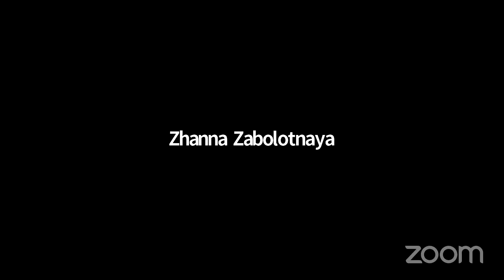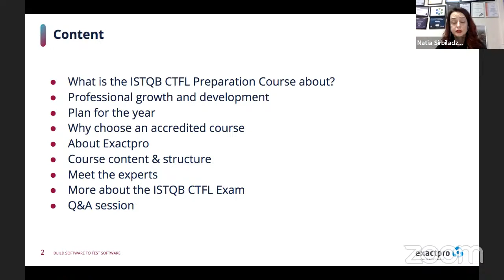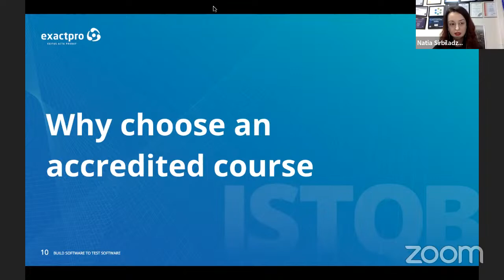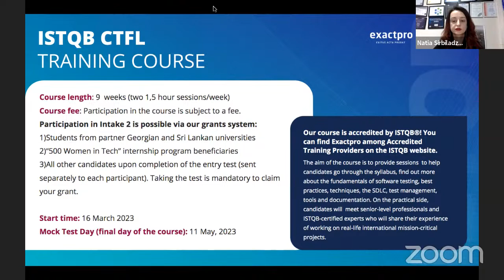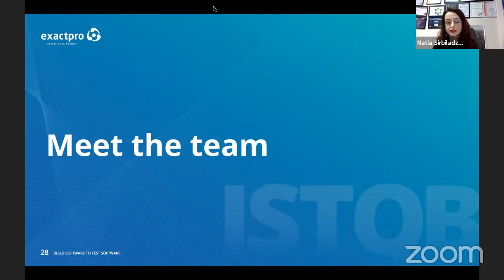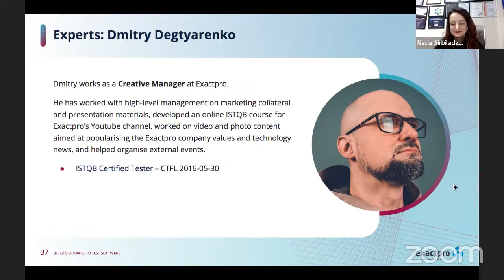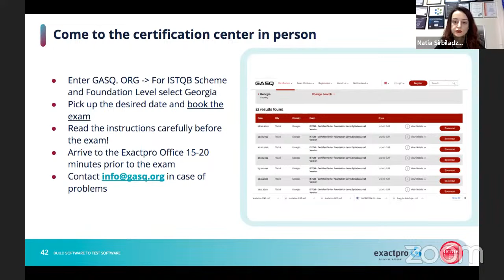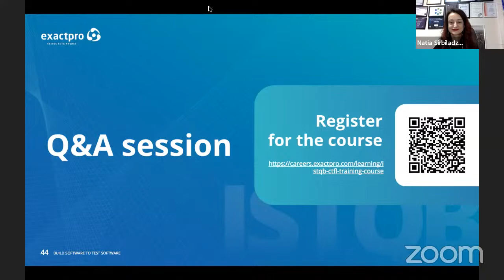ISTQB CTFL Training Course: Intake 3 – Webinar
On 2 March, Natia Sirbiladze, GeoSTQB President and co-founder and CEO of the Tbilisi branch of Exactpro, hosted the introductory webinar on our ISTQB Certified Tester Foundation Level (CTFL) Training Course: Intake 3.

At the webinar, we discussed:
👉Why professional excellence is important;
👉Our ISTQB CTFL Training Course program, experts and main takeaways;
👉How you can better prepare for the ISTQB CTFL Exam;
👉How to book the ISTQB CTFL exam online.